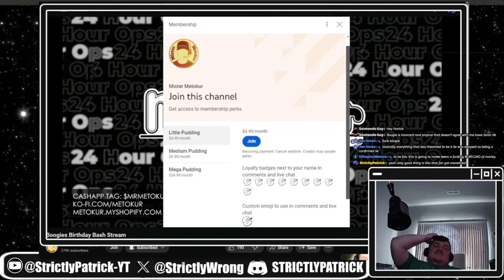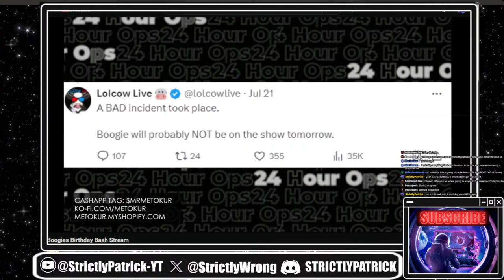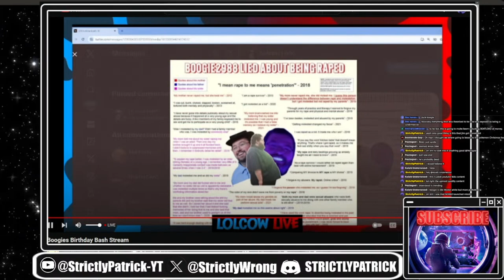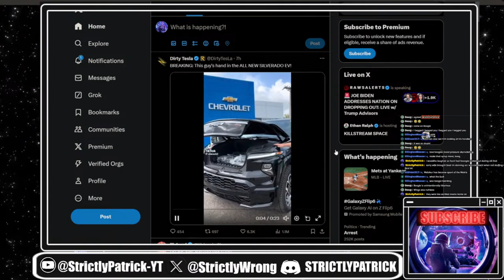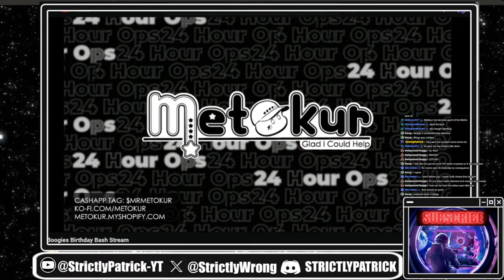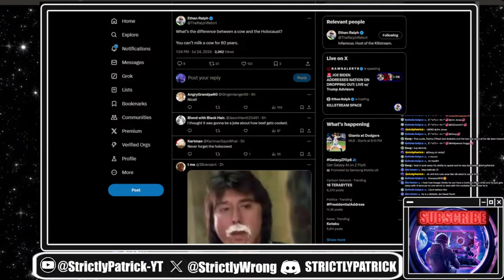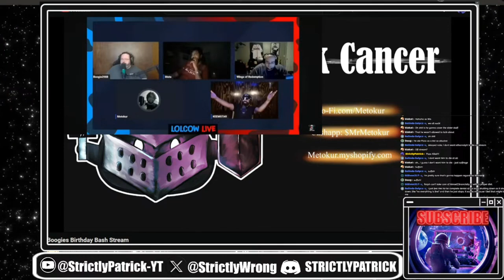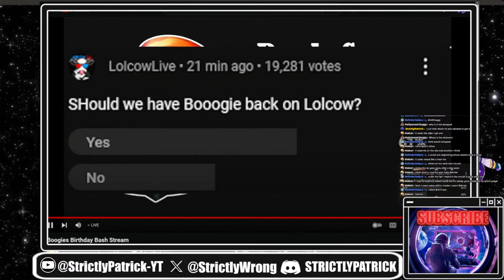Boogies Big Birthday Bashing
Lets watch  @MisterMetokur  Cook  @boogie2988  one more time!